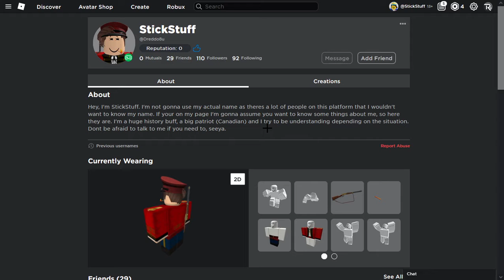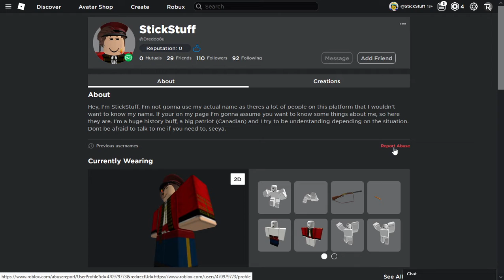cancel this dude named "StickStuff" on roblox pls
account name: Dreddo8u